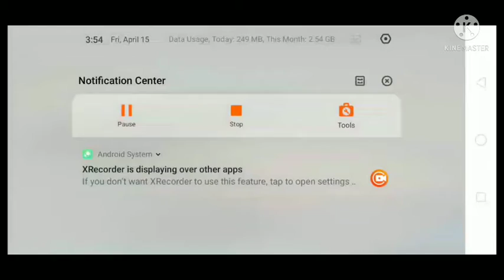Easter update update PK XD tamil | Amalgam the gamer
PK XD Gameplay in tamil | தமிழில்